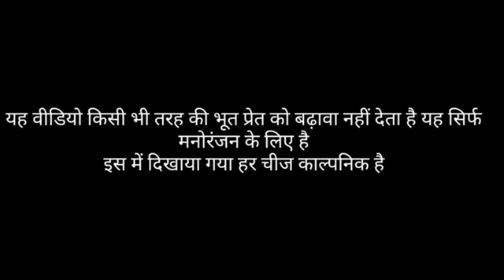Purani Haveli !! Phir Koi Hai !! Part 6 video!! Video by 2 boys comedian